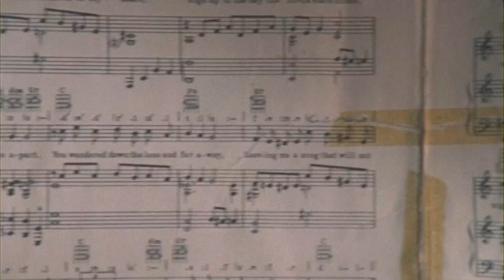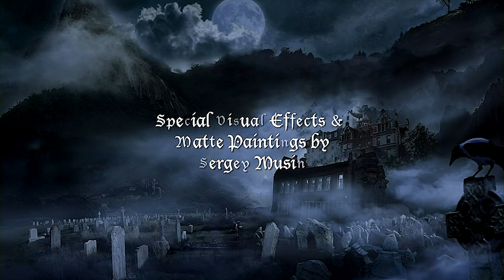The Raven 2007 - Full Gay Horror Movie (David Decoteau)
A lavish masquerade party in a creepy mansion takes a terrifying turn when a masked killer crashes the party. As the guests get picked off one by one, old grudges and new suspicions threaten everyone's survival.

CAST:

André Velts
Brian Mitchell
Litha Booi
André Dellow
Tristan McConnell
Colin Sutcliffe
Justin Mancer
Justin McGibbon
Nicholas Wickstrom
Joy Lucelle De Gee
Ivan Botha
Graeme Richards
Traverse Le Goff
Rick Armando
Richard Johnson

Copyright to Rapid Heart Pictures